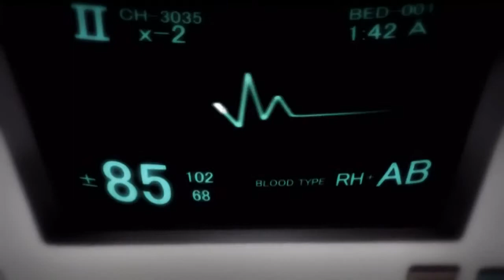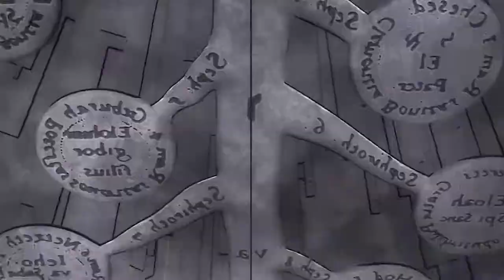AMV - New World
Editors: AmvKuromi, AmvLuna, BioticAMVs, JazzsVids, Shinobu

✔ Anime: Darker Than Black, Gai-Rei: Zero, Sword Art Online, Nuraryhion no Mago, Full Metal Alchemist, Saint Seiya: The Lost Canvas, Macross Frontier, Karas, Blue Exorcist, Code Breaker